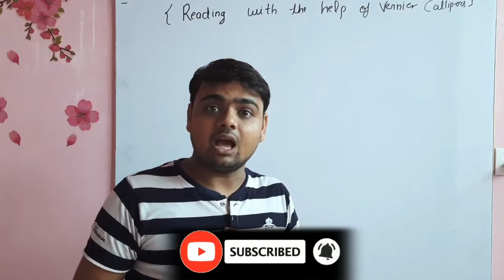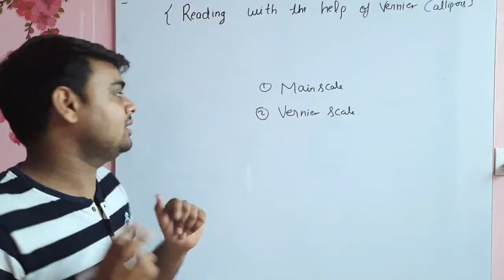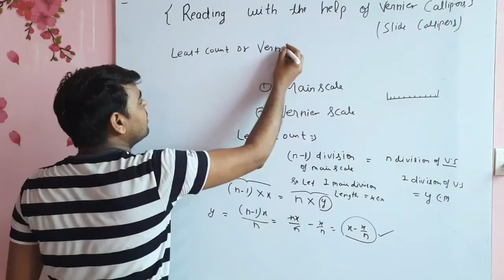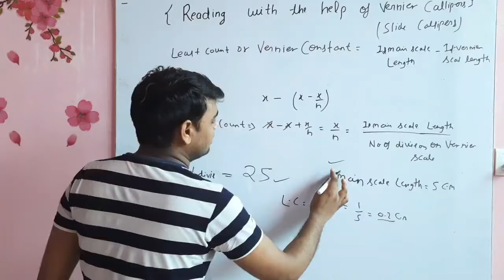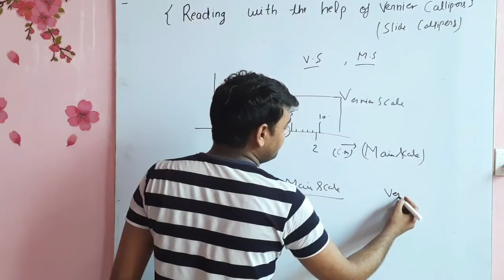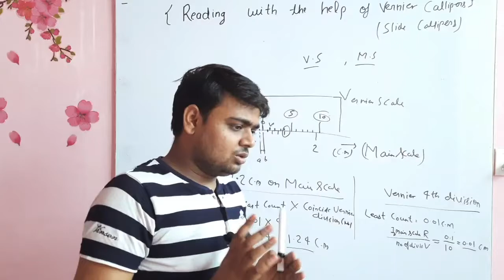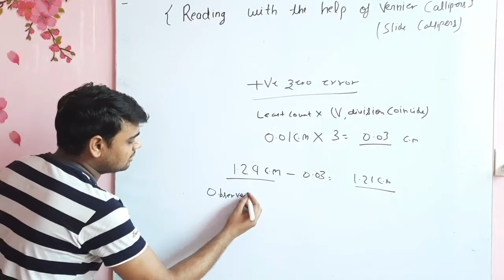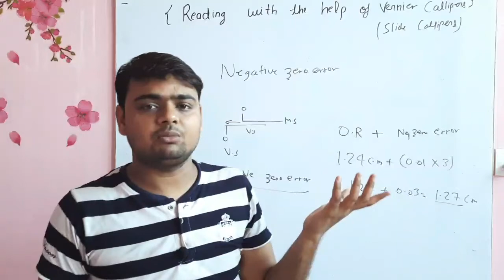Vernier calipers reading,main scale ,vernier scale ,numerical based on reading ,zero error + and -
Hello dear

In this video  you easily take reading of vernier  calipers, and numerical  based on it ,zero error also included,